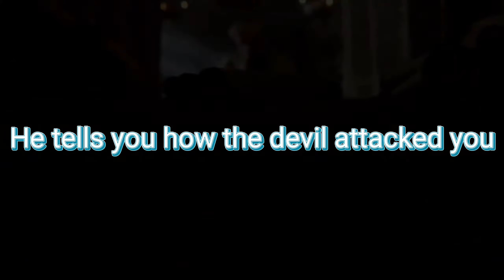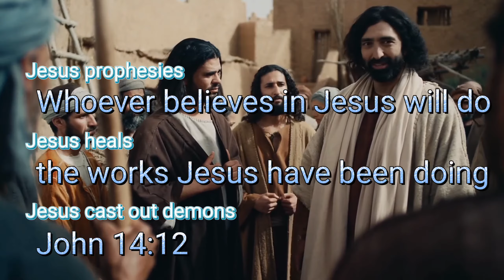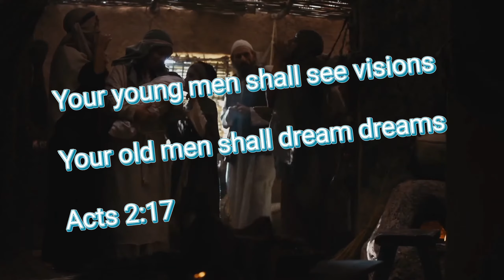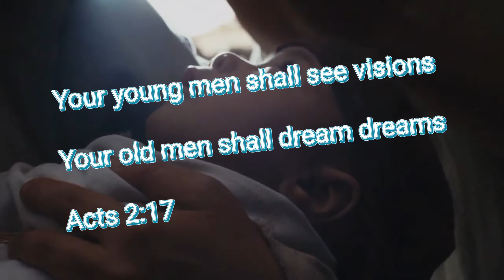Chief Prophet Demonstrates Anointing